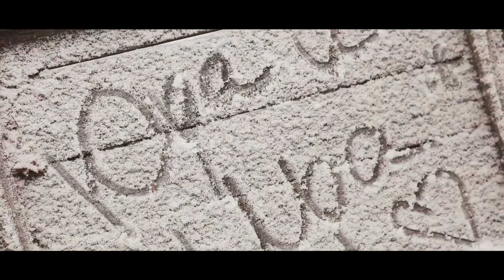Видеооператор на свадьбу Марк! love story Юрия и Ирины!